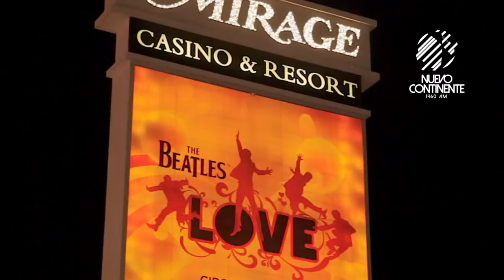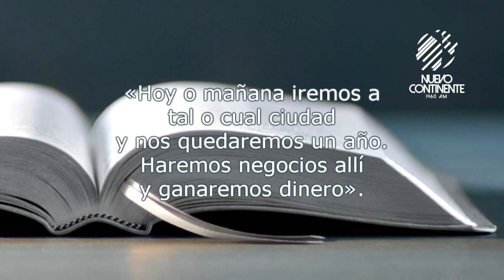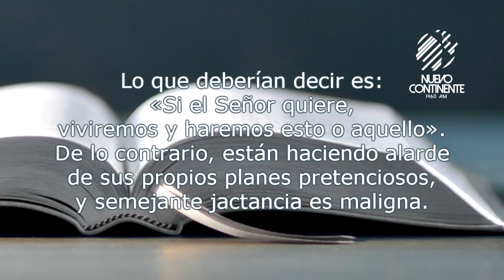Planear sin Dios - Reflexión con Delson Morales | Emisora Nuevo Continente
▹Reflexión con Delson Morales para este lunes 9 de marzo de 2020